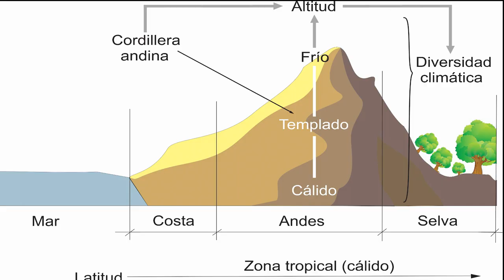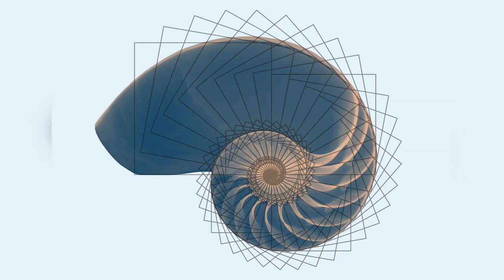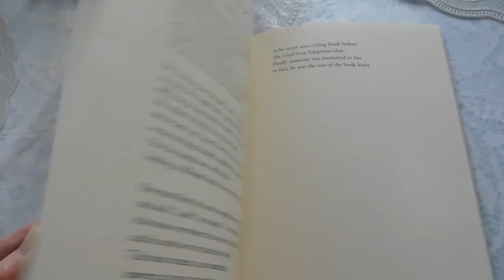Los Pinos Curiosidades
BioTech